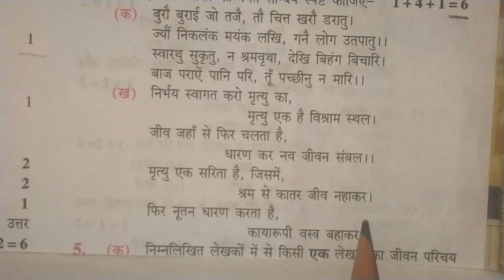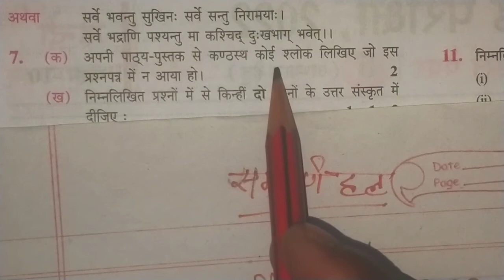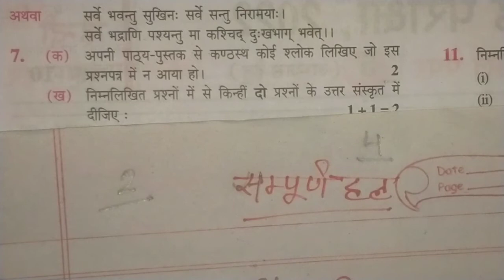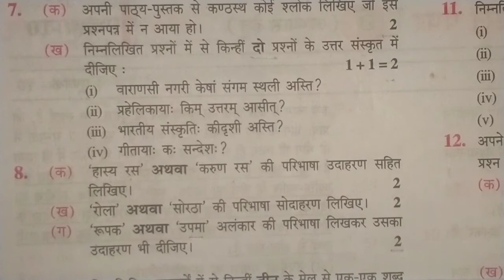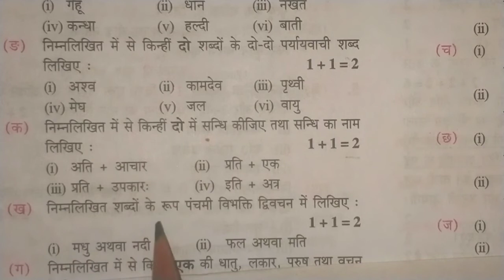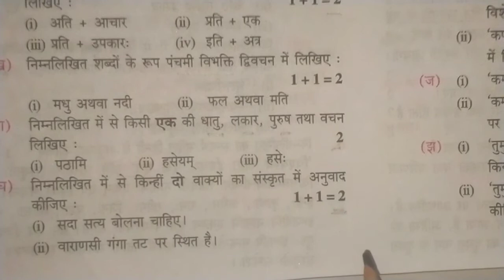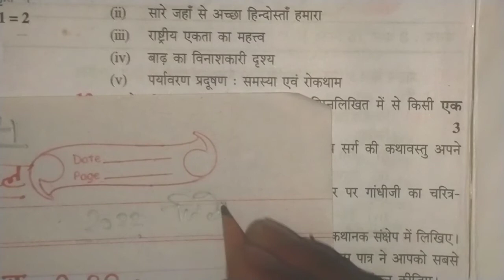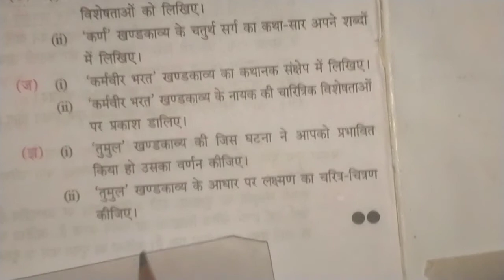कक्षा 10 हिन्दी पेपर 2022।यही आयेगा hindi ka paper 2022।hindi paper class 10।hindi paper 10 up board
class-10th हिन्दी जीवन परिचय 2022 board exam 👉

class 12th हिन्दी महत्वपूर्ण जीवन परिचय 2022 board exam 👉👉

हिन्दी व्याकरण कक्षा 9 👉👉